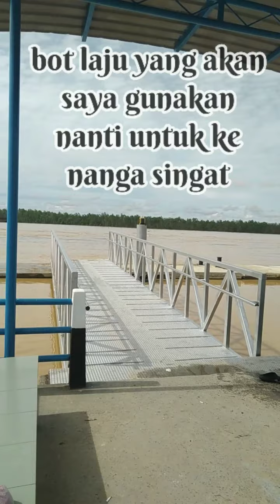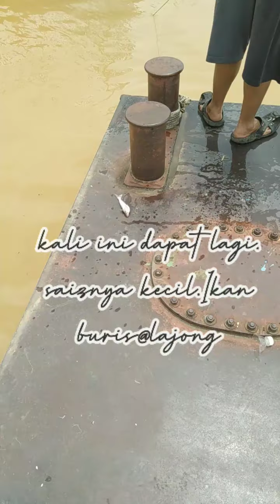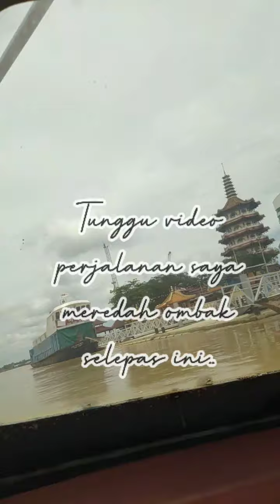kejutan ikan monster#Perjalanan balik ke Pedalaman#Mantul